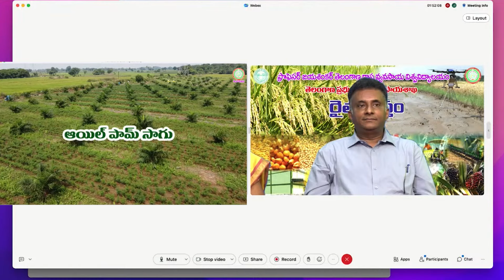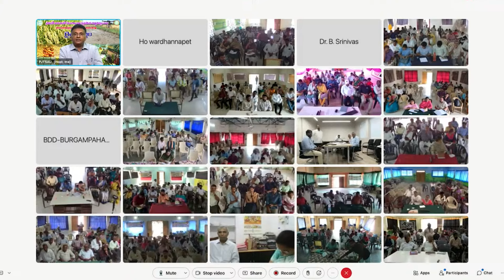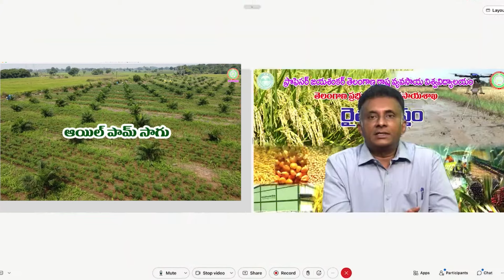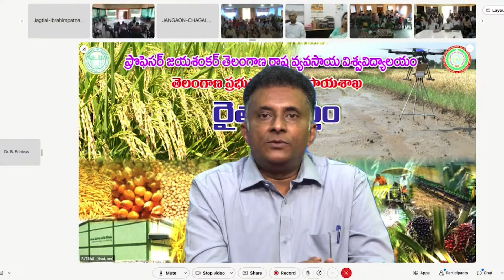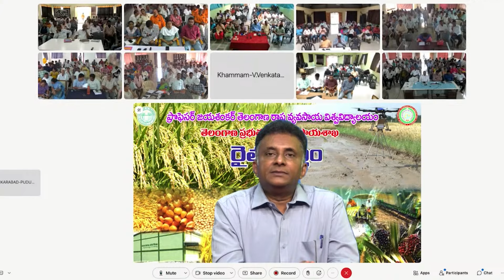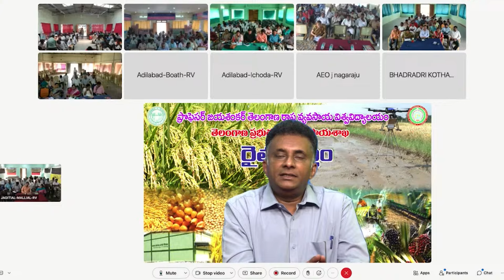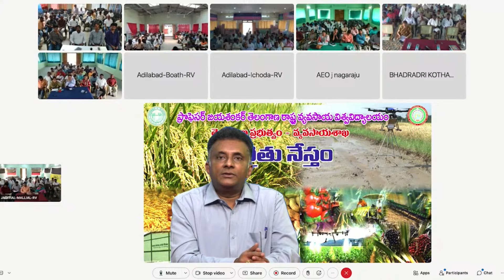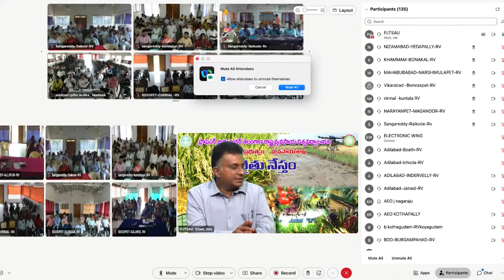ఆయిల్ పామ్ సాగు - Oil palm Cultivation Episode -2 II PJTSAU II